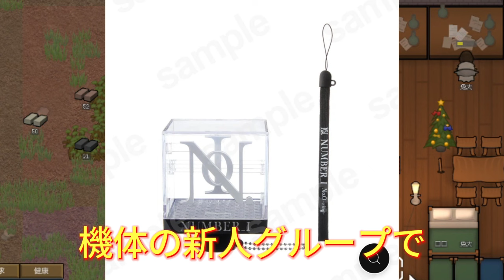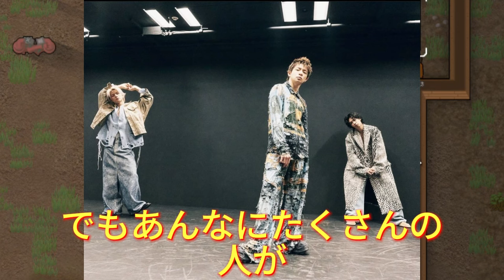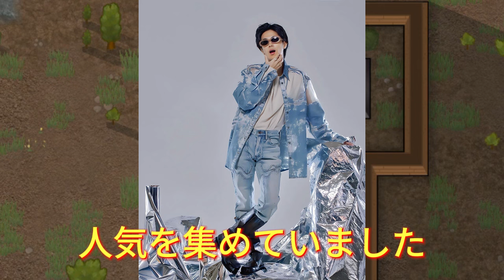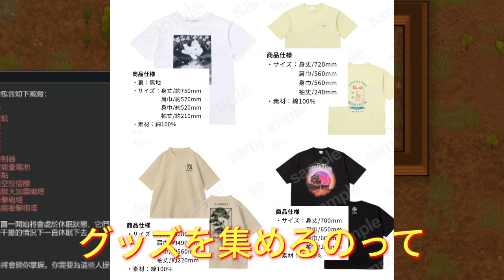【平野紫耀】「No.O-ring-」のグッズ販売で、多くのファンが購入に苦戦し、人気商品を逃してしまった経験をしています。そうしたファンの心情には、複雑な思いが込められているようです。